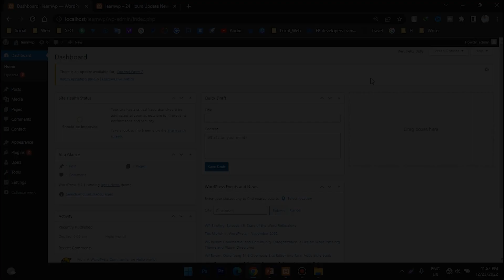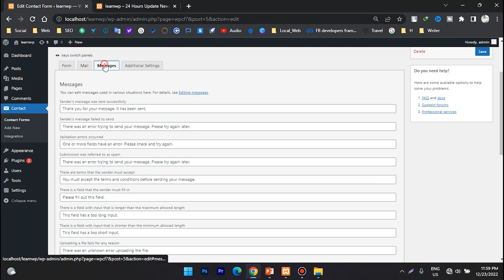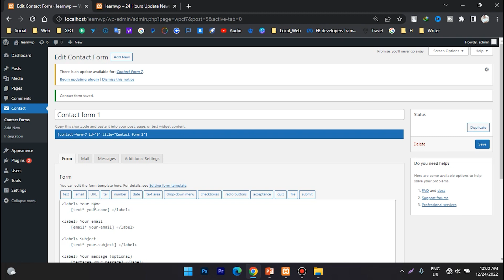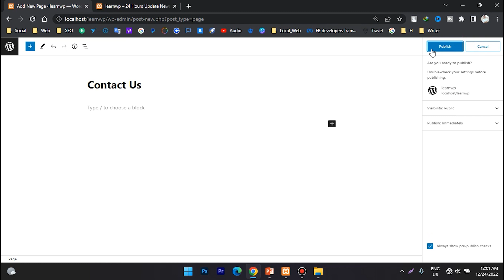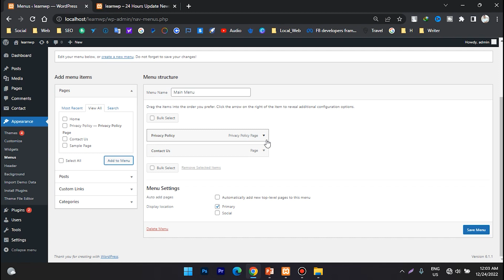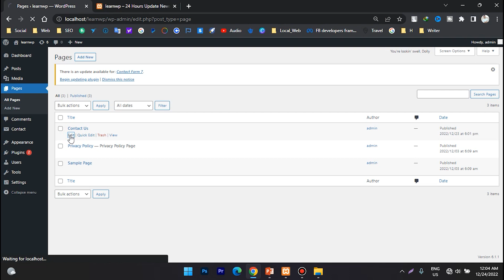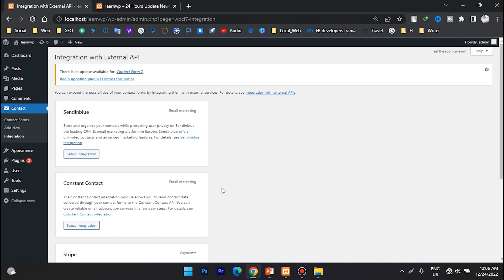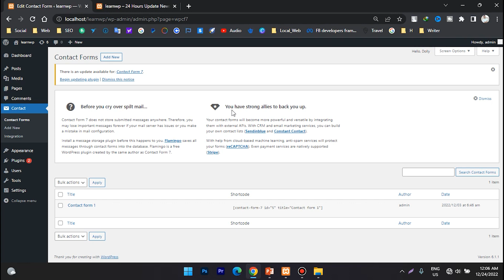ওয়ার্ডপ্রেস ড্যাসবোর্ড পরিচিতি | WordPress Contact Forms Setup | Contact Forms Page Setup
Social Netowark. !